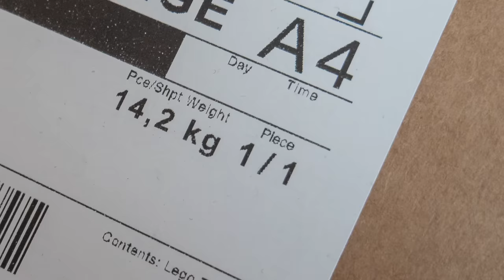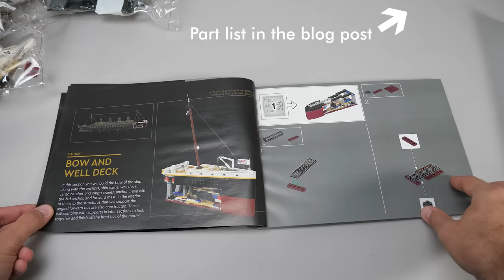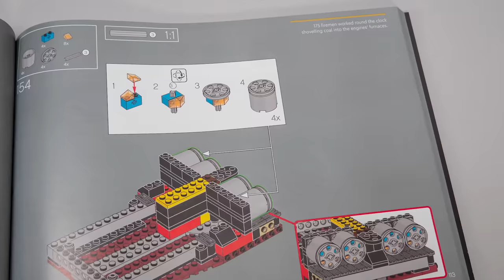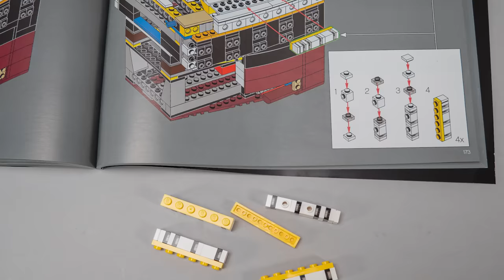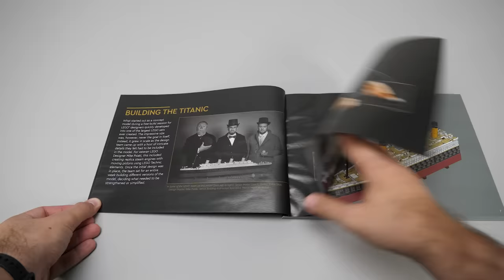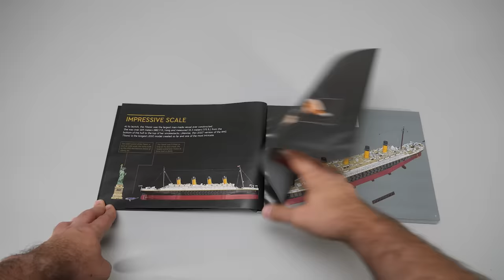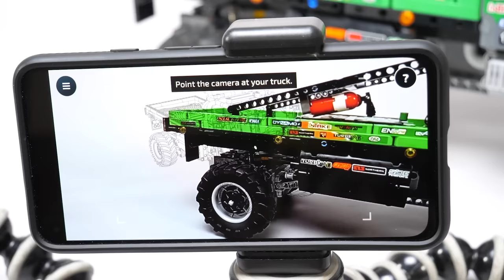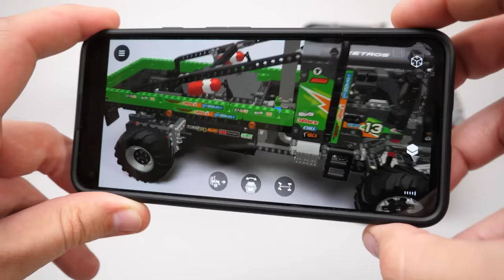LEGO 10294 Titanic - 135 cm, 0 stickers & not hollow - detailed building review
The LEGO 10294 Titanic is a fantastic replica of the most famous ship of all time, the RMS Titanic. As one of the longest and largest LEGO models to date, it has 9090 pieces and it is 135 cm long.